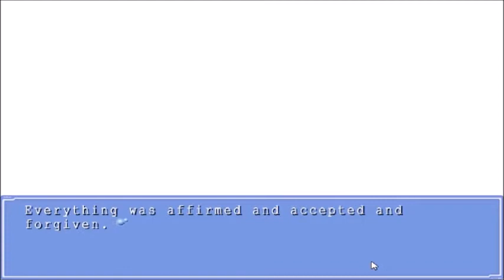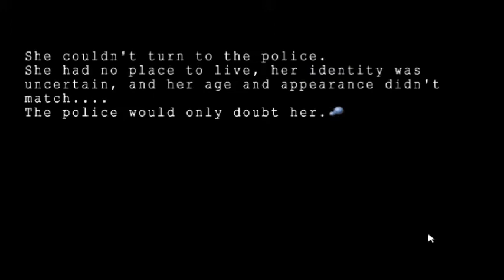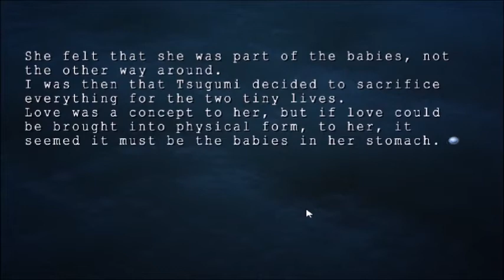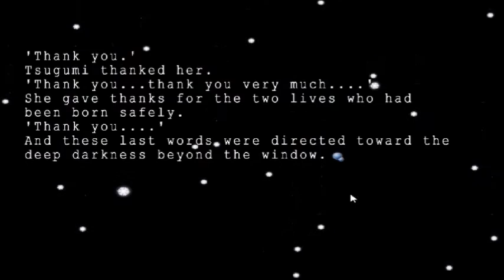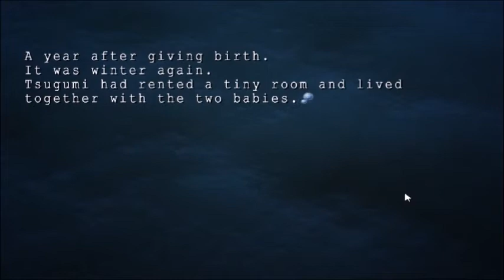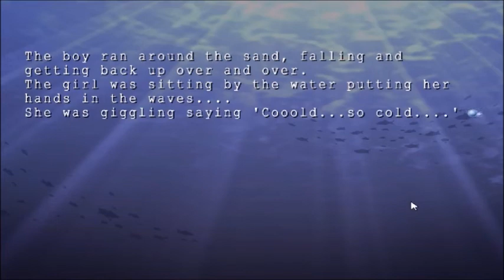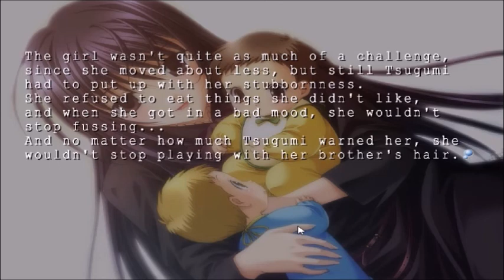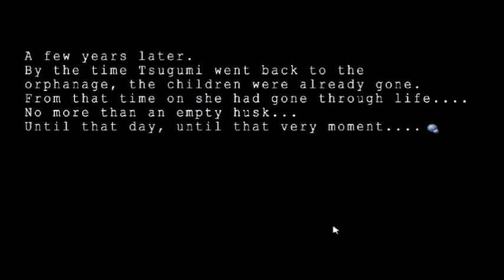SAPIENS CURE [Part 112] Ever 17 The Out of Infinity Blind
Oh yeah?! Well your mother is a Sapien!

Ever 17 was made by the same creator as the Zero Escape series of games, all of which I have completed blind LPs of that can be found here: